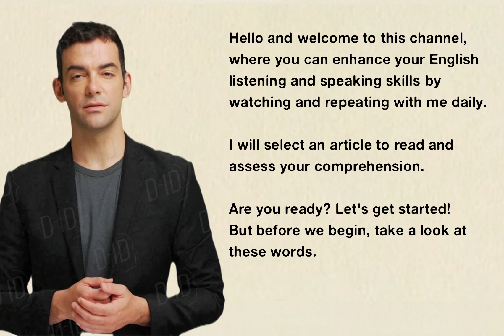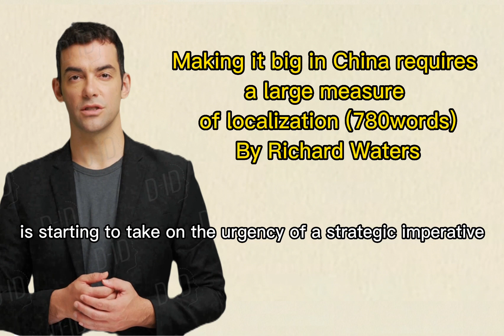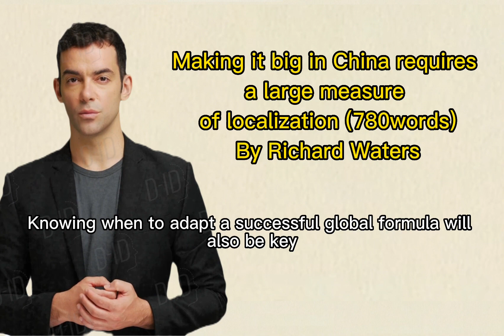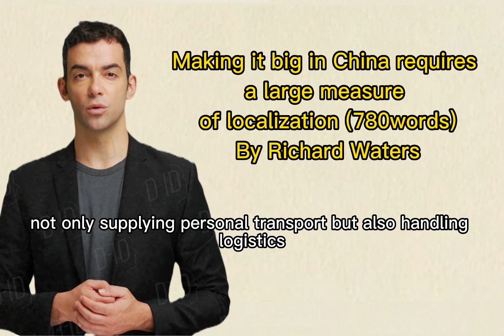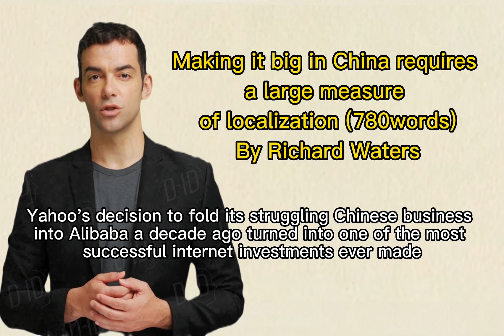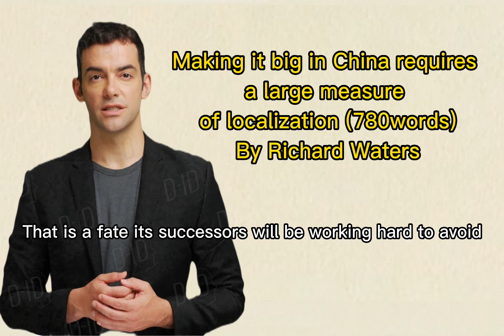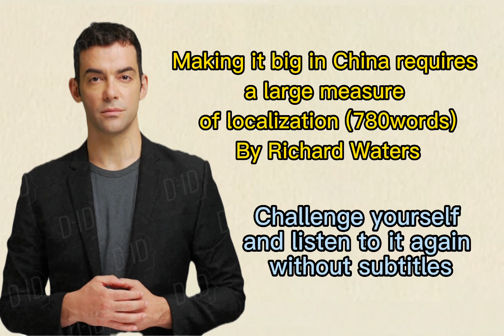英文暴增200% Uber在華“難行”！！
對答案咯

1 Who is backing Uber's Chinese local competitor?
2 Which company did not fail before Uber and Airbnb?
3 What is the most key asset for internet business to be successful in China?
4 What is the priority for US internet company?

[1]答案: Tencent and Alibaba
解釋:Uber在中國競爭對手的金主包括中國網際網路公司騰訊(Tencent) 和阿里巴巴(Alibaba)
[2]答案: Apple
解釋:谷歌(Google)、雅虎(Yahoo)和亞馬遜(Amazon)都曾押注中國， 但全都敗北。
[3]答案: a giant database
解釋:收集大量的本地資料庫是最重要的資產，然而這只是起點。
[4]答案: staying in the driving seat
解釋:文章最後一段